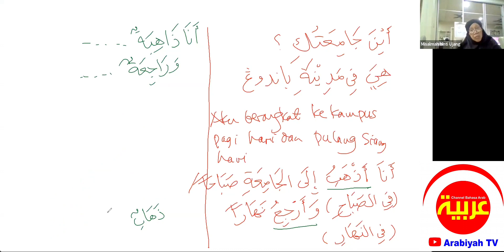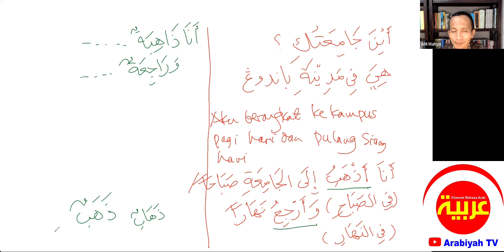Uslub #157 || Konsep Sederhana Merangkai Kalimat dari Mashdar Sharih ke Muawwal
Bahasan tentang mengubah kalimat dari mashdar sharih ke mashdar muawwal.